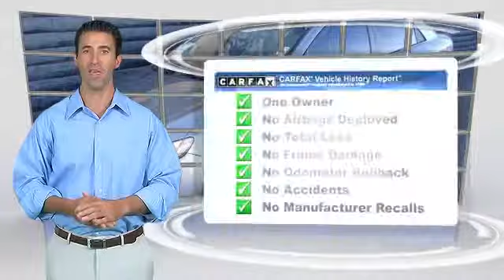Used 2013 Kia Forte EX - Las Vegas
2013 Kia Forte EX

$14,991

Color: Titanium Silver
Engine: 2.0L I4
Transmission: 6-Speed Automatic
Miles: 37927
VIN: KNAFU4A23D5656608
Stock: 525946A

This vehicle features: Phone wireless data link Bluetooth, Cruise control, Anti-theft system: alarm with remote, Steering wheel: tilt and telescopic, Front wipers variable intermittent, Tinted, One-touch windows 1, Lockout button, Rear defogger, MP3 player CD MP3 Playback, Satellite Radio SiriusXM, In-Dash CD single disc, Auxiliary audio input iPod/iPhone, Auxiliary audio input Bluetooth, Auxiliary audio input jack, Auxiliary audio input USB, Auxiliary audio input MP3, Radio AM/FM, Window trim: black, Front air conditioning, Front air conditioning zones: single, cloth Seats, Front Suspension Classification independent, Front Suspension Type MacPherson struts, Rear Suspension Type torsion bar, Rear Suspension Classification semi-independent, Power door locks, 2-stage unlocking remote, Side airbags front, Front airbags dual, Passenger airbag deactivation occupant sensing deactivation, Side curtain airbags front and rear

[DFIN:3:3242507:A:2999:E9EC4C06:33fb5fc758ef3b3de36a24b792af3113]